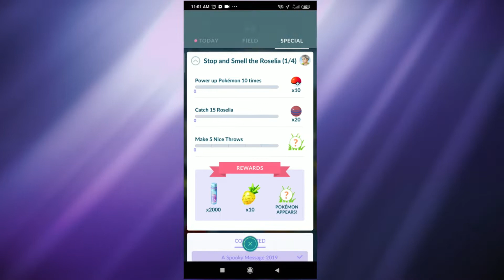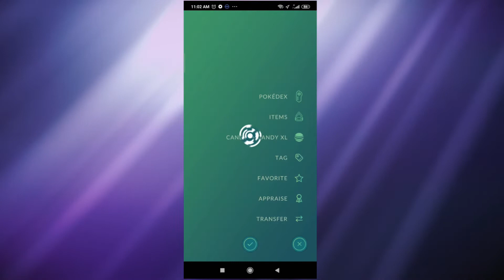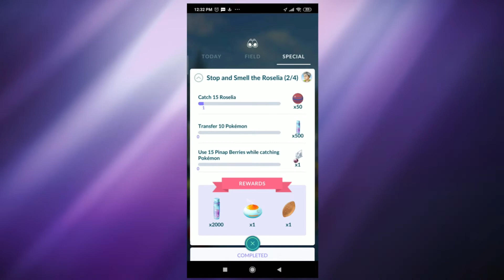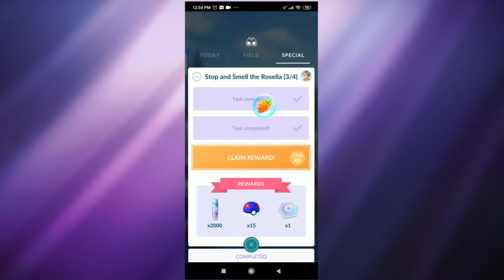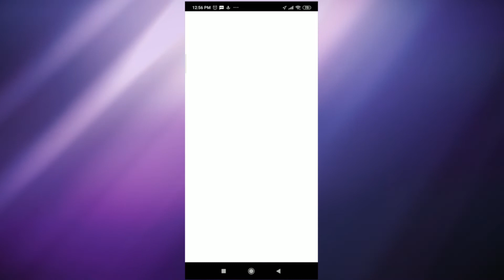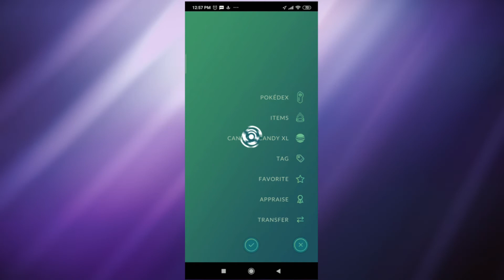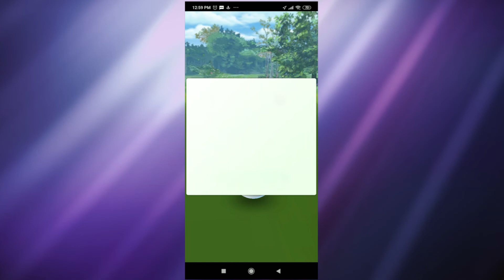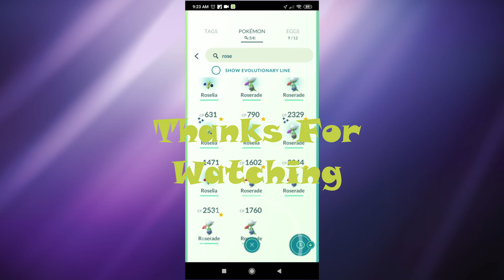Roselia Community Day Wrap Up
I was able to play for only 2hrs for this community day, as I was kinda busy on yesterday which in turn let me to use only one incense during this entire community day. For the second half of this one, I didn't play that much. Overall I had fun while playing this couple of hours for this community day.